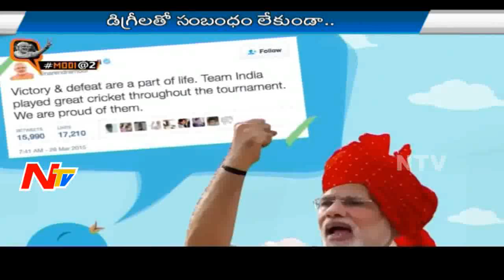Two Years of Modi Government : ModiBrand ChaiwalaAsPM - Story Board - Part 02